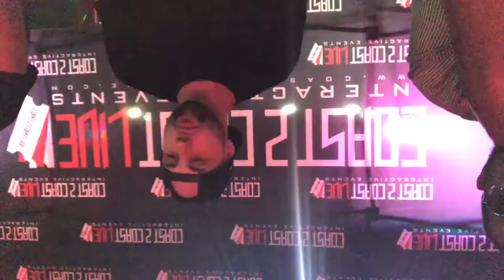Recap for Coast 2 Coast LIVE | New Mexico Edition 9/14/18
Showcase Artists
Otr trappxle
Lannon Rae and Kaylanah
Ruben Daniel
Terence Benavidez
ATOMIC
El JOSHY’S
Ray_$ean
Lil $anto
Max Amilli
B
Pretty Mutha Fucka
Jasper Makes Him First

Featured Artists
Young Twon

Cool Nutz - On-Air Host of The Breakout Show & The Playlist on 107.5 FM